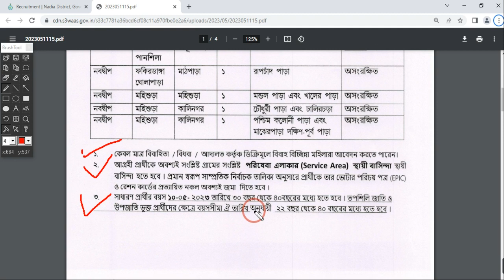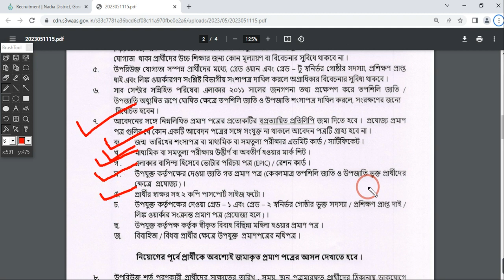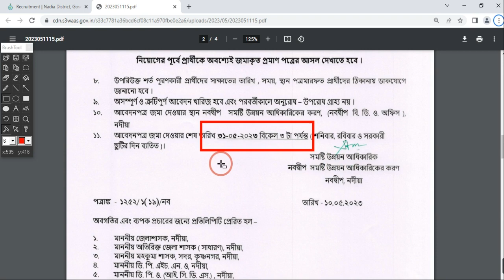নদীয়া জেলা আশা কর্মী নিয়োগ, wb health recruitment 2023, nadia district, wb group d recruitment,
THIS VIDEO IS ABOUT THE IMPORTANT NOTICE OF NADIA DISTRICT SUB DIVISIONAL OFFICE REGARDING THE RECRUITMENT OF ASHA WORKER IN DIFFERENT BLOCK, UNDER HEALTH DEPARTMENT, NADIA WEST BENGAL
Topic covered:
asha karmi notification